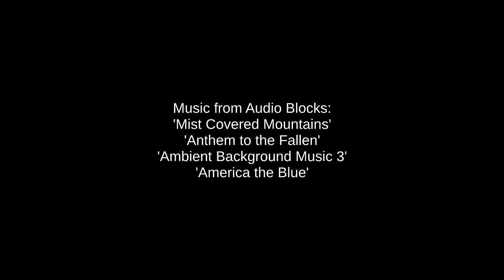Chino Warbirds - Saturday 5 May 2018 Planes of Fame Air Show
Warbirds filled the sky all day long over Chino, California on Saturday 5 May 2018 during the Planes of Fame air show. Pick your highlight -- there were many to choose from -- a formation of the only flyable P-26 and AT-12; two F7F Tigercats in the air together; the world's only flying PB4Y-2 Privateer; combat veteran P-47 Thunderbolt "Dottie Mae" flying with the Planes of Fame's P-47; the list goes on and on. After the heritage flight, we revisit some of the day's action in slow motion for a mesmerizing review of these amazing aircraft. (Have you subscribed to the Airailimages Channel on YouTube?  Thanks!)

Special thanks to the Planes of Fame air museum and to Aero Trader warbird restoration shop.

This video is part of the Airailimages Airshow America series.